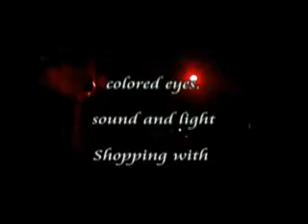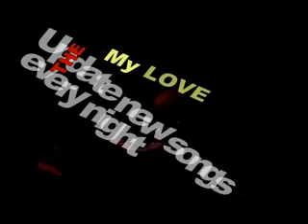CCQ Professional Remix My Love Disco 2013 Ai Se Pen 2013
FL STudio 2013 CCQ Professional Remix @ Virtual DJ Professional